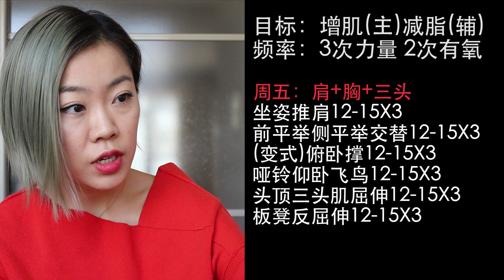如何制定健身计划 | 健身入门必看！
手把手教健身新手针对不同目标/诉求来制定健身方案。并举实例说明具体操作计划。这么精简详细的干货，快把小本本拿出来记好！